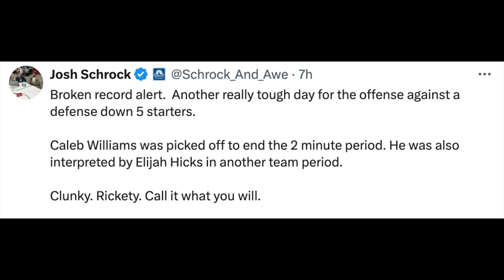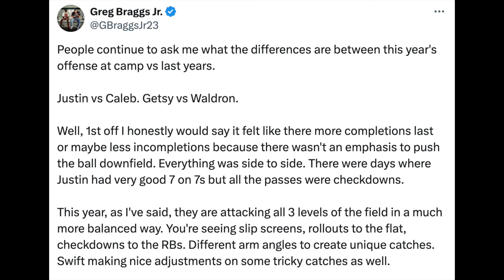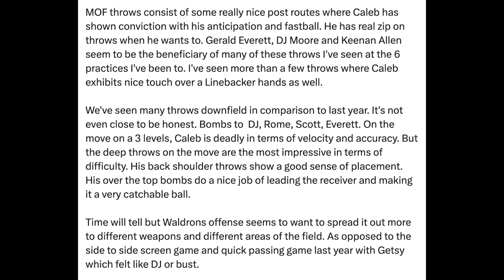Why There Is No Reason To Worry About Caleb Struggling In Training Camp!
In today's video, I give you guys my thoughts on why I am not worried about Caleb's struggles in camp.